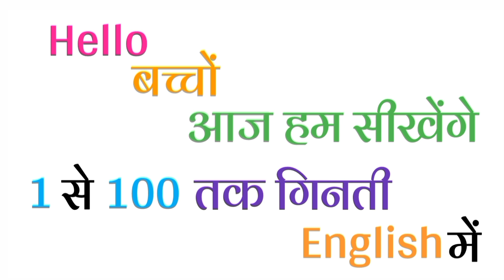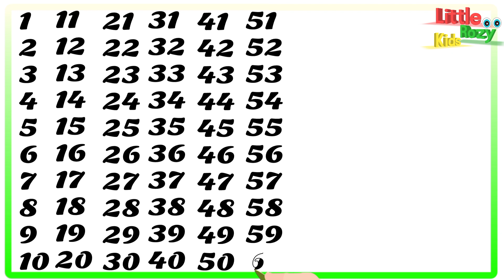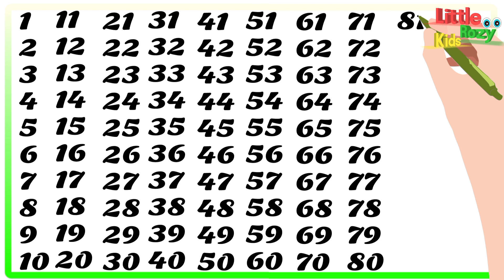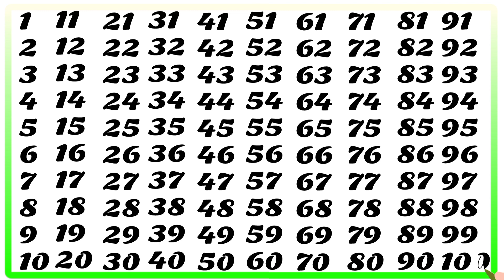learning count in English, 1 to100 counting, 100 tak ginti AK se lekar sau tak ginti, one to hundred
1-100 counting

1 to 100
1 to 10
100 song
numbers 1 to 100
1-100,counting to 100 songs for kindergarten
let's get fit count to 100
1 to 100 counting song
123 numbers
1234 numbers

Counting
Numbers
हिन्दी गिनती
Counting to 100
Learn counting

# गिनती

गिनती
गिनती 100 तक
गिनती गिनती
123 गिनती
100 तक गिनती
1234 गिनती
1 से 100 तक अंग्रेजी गिनती
1 से 100 तक गिनती
1 to 100 counting
1 से 100 तक गिनती हिन्दी में
1 se 100 tak ginti
1 से 100 तक हिन्दी में गिनती
गिनती 100 तक
1 से 100 तक गिनती

1 se 100 tak hindi mein
Ek do teen
Hindi counting
गिनती गिनती
सौ तक गिनती
1 से 100 तक गिनती
१ से १०० तक
१ से १०० तक गिनती
१ से १००
गिनती 100 तक
1 से लेकर 100 तक गिनती
1 se 100 tak

ginti
1 to 100 counting
1 से 100 तक गिनती
1 se lekar 100 tak ginti hindi mein
1 to 100 counting in hindi
1 se lekar 100 tak ginti
1 से 100 तक गिनती हिंदी में सीखें
 एक से सौ तक गिनती
1 से 100 तक गिनती
एक दो तीन चार
1 to 100
1 to 100
100 तक गिनती
1 to 100 counting in hindi
100 tak ginti
गिनती
हिन्दी में 1 से 100 तक गिनती
1 से 100 तक हिंदी में गिनती
1 से 100 तक गिनती हिंदी में
1 se 100 hindi mein padhe
1 se 100 tak counting
learning counting 1 to 100
1 se 100 tak ginti
ginti 1 se 100 tak
100 tak ginti

ginti song
ginti ginti
ginti video
ginti pahada
so tak ginti
counting
100 tak ginti
 ginti 100 tak
animation
kindergarten
1 se 100 tak ginti

1 se 100 tak counting
ginti 1 2 3
1 to 100
ginti ginti

Ginti
123 song
1 to 100
count to 100
numbers
counting to 100
numbers song
learn numbers
count to 100 song
1 to 10
1 to 10 numbers
number song
1 to 100 numbers
counting to 100 exercise
1 to 100 numbers song
count 1 to 100
1 to 100 number song

1 to 100 counting,
1 से 100 तक गिनती,
1 se 100 tak ginti,
1 se 20 tak counting,
1 to 100,
counting,
1 to 100 counting in english,
hindi counting 1 to 100,
1 to 10,
1 to 100 counting in hindi,
Hindi mein 1 se 100 tak ginti,
1 to 100 counting song,
Learn counting 1 to 100,
counting numbers,
1 se lekar 100 tak ginti,
1 to 10 kids song,
counting numbers 1 to 100
 development.